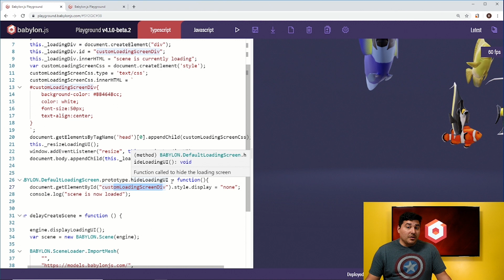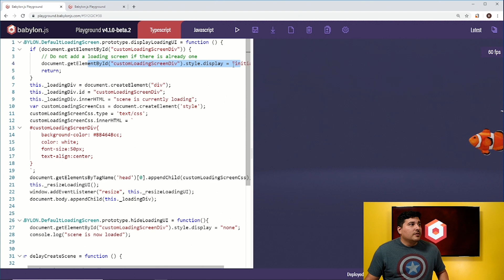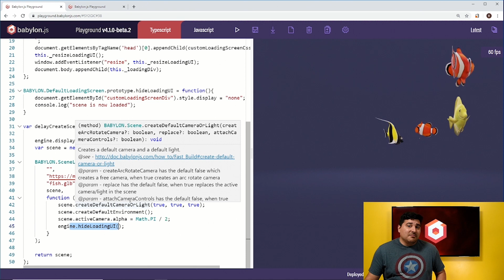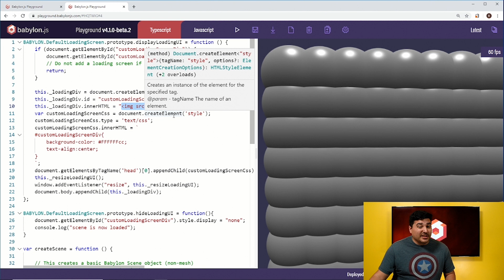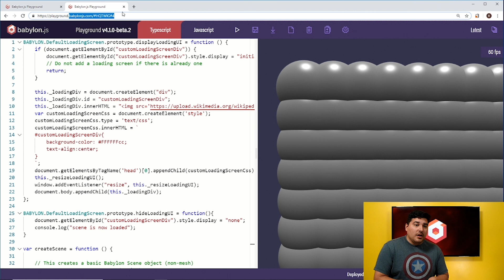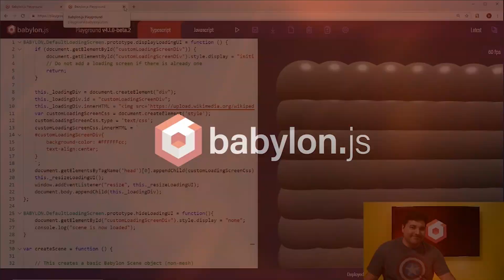Create a Custom Loading Screen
In this video, Dave walks you through how to create your own custom loading screen for your Babylon creations!

Helpful links to dive into Babylon.js:
- The homepage: a great starting place.
- The documentation: knowing all the details.
- The Forum: the best place to ask questions and learn.
- The Playground: the place to experiment get your hands dirty.
- The Node Material Editor: the place to create stunning gpu shaders.